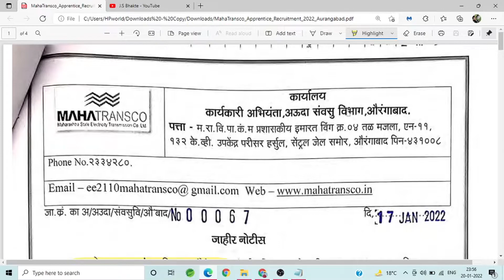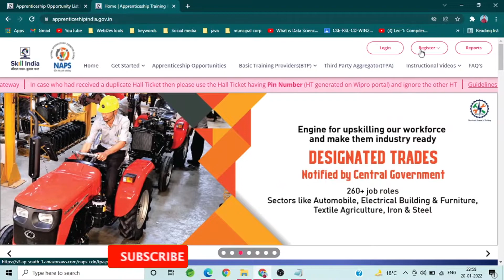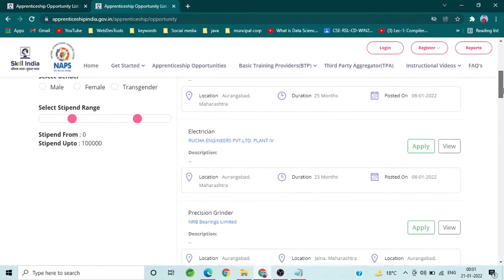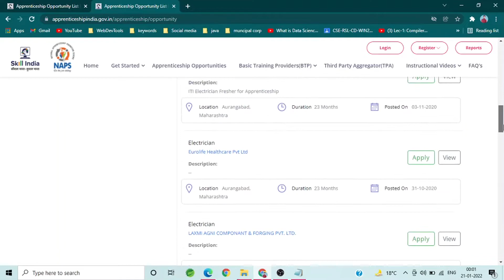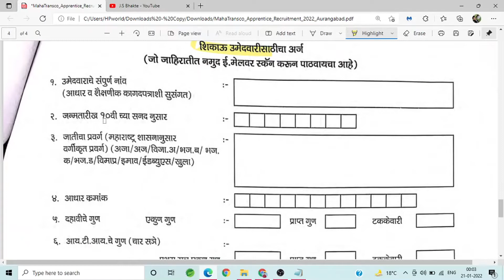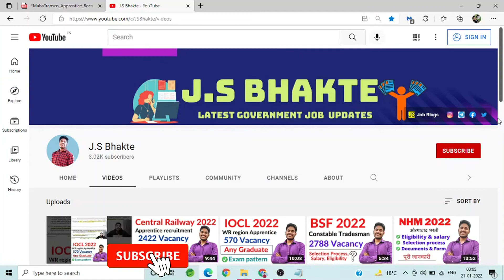Mahatransco apprentice recruitment 2022 Aurangabad | mahapareshan bharti 2022 | msetcl apprentice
About this video:
Dosto Mahatransco apprentice 2022 notification Aa Chuka Hai To Aaj Ke Is video Me Hum mahatransco apprentice 2022 Aurangabad  Ki complete details Dekhnege Umeed hai Aapko Ye Video Bahut Pasand Ayega Thank you so much...

Queries Solved:
1. Mahatransco apprentice 2022 eligibility criteria
2. Mahatransco apprentice 2022 apply online
3. Mahatransco apprentice 2022 documents required
4. Mahatransco apprentice 2022 selection process
5. Mahatransco apprentice search kaise kare 2022
6. Mahatransco apprentice form fill 2022